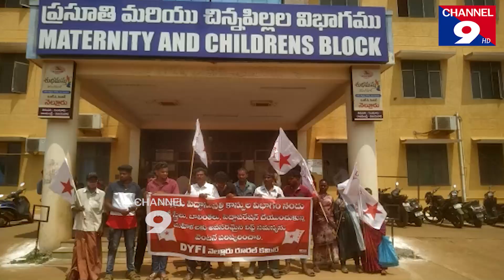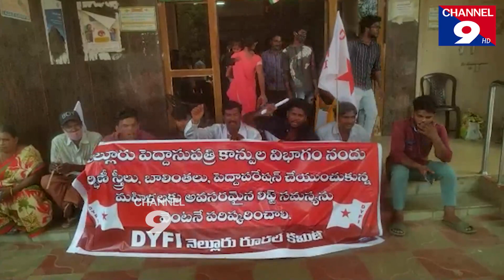పేషంట్ల కనీస అవసరాలు పట్టించుకోని GGH